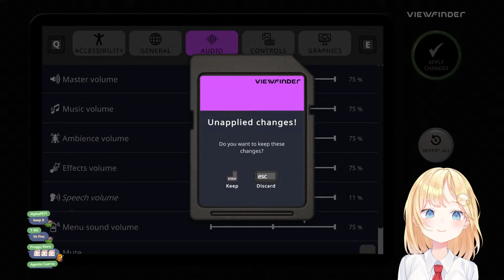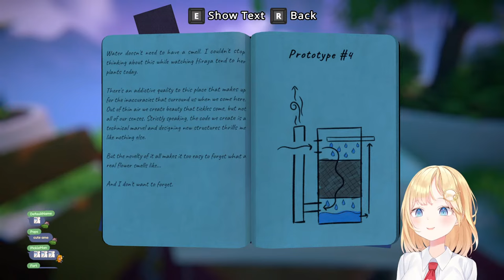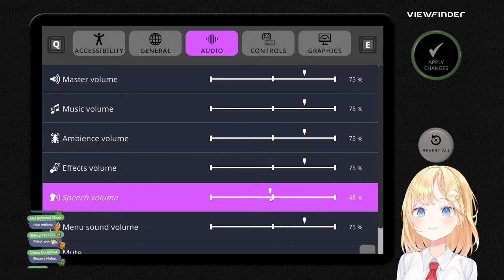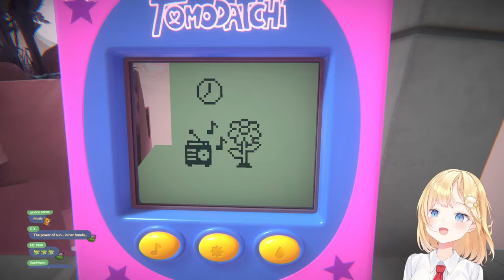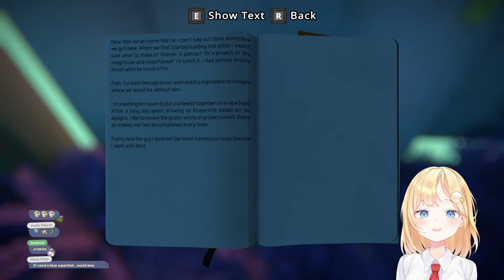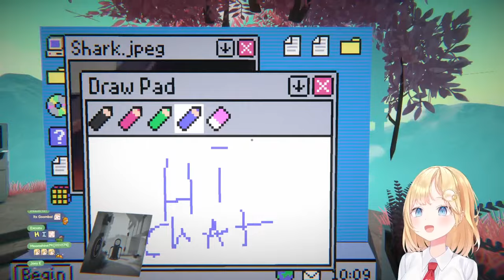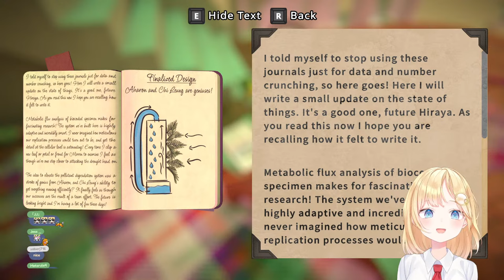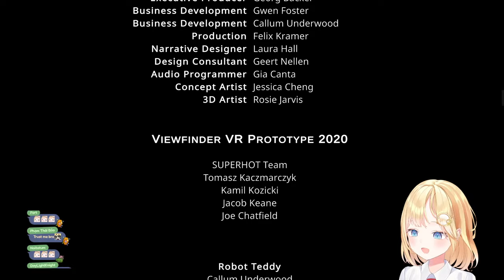【Viewfinder】📸 Puzzle THIS 🖐️💥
puzzle wuzzle
【READ THE RUUUULES】

►no spamming
►DO NOT TYPE YOUR WHOLE MESSAGE IN ALL CAPS
►Don't raid others orrr discuss me in other channels unless I am brought up first~

BGM used
- DOVA-SYNDROME

This game is being streamed and monetized after confirming with Thunderful Publishing.